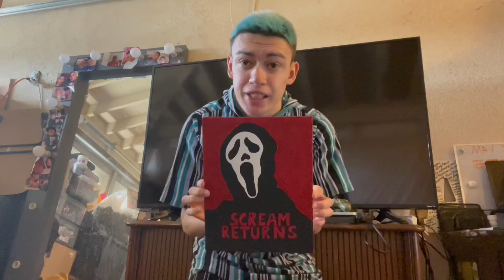Update Let’s chat y’all (StandUp video ) Scream Returns Drops this Friday ! & Let’s chat y’all